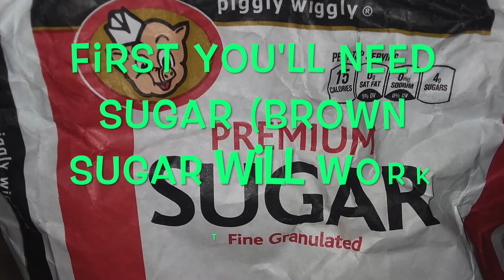3 step lip scrub (easiest way)!